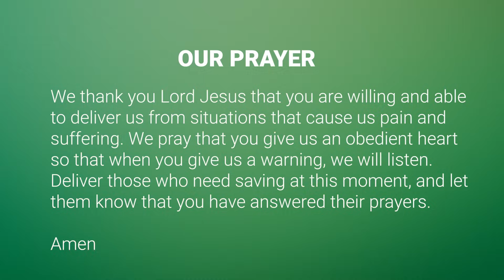Season 7 Episode 2 - Gillian Adams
After a 20 year ordeal that seemed like it was the plot of a Lifetime movie, God stepped in and delivered Gillian. Though she was warned, she still made the choice to enter into a situation that turned out to be very dangerous. But God is so merciful, that when we cry out to Him, He hears us and answers.

Gillian's experience proves to us that just as He delivered Israel when they were in bondage in Egypt, He can deliver us out of our situations. He may take a while, but His timing is perfect. He may not use the methods we would prefer, but His ways are always effective. This is Gillian's testimony. This is why she believes.